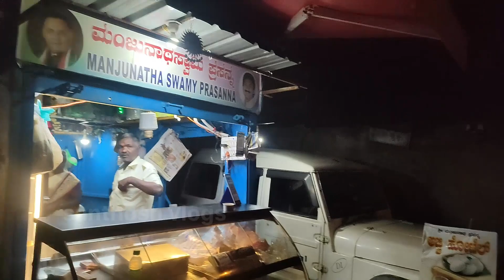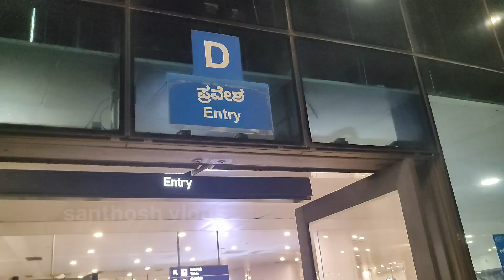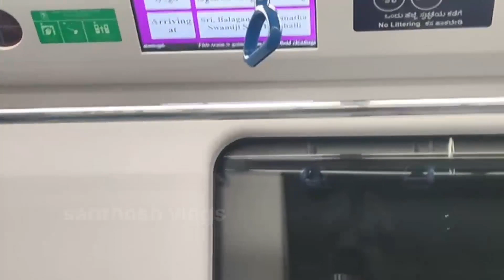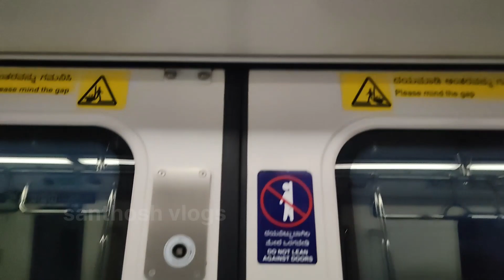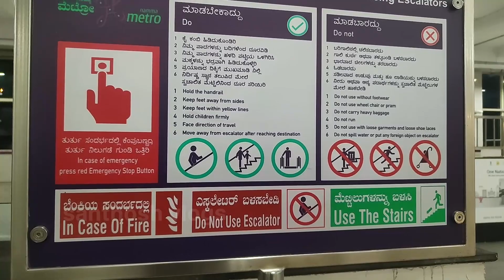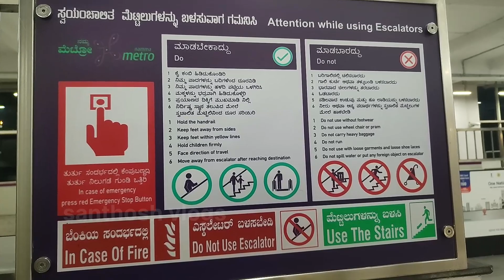Benglorue ||ಫಸ್ಟ್ ಟೈಮ್ ಮೆಟ್ರೋ ||metro Unexpected meet ಕಿರಿಕ್ ಕೀರ್ತಿ ❤️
. bengloru
mangolru
hubali
gadag
kengeri
Venki

IMPORTANT NOTICE; Under section 107 of the Copyright Act 1976, allowance is made for "fair use' purposes such as criticism, comment, news reporting, teaching, scholarship, and research.fair use is a use permitted by copyright statute that might otherwise be infringing.non-profil, educational or personal use tips the balance in favour of fair use.

 Bengaluru
 Mangalore
Bidar
 Udupi
 Karkala
 Puttur
 bijapura
 Gadag
 Dharwad
 Tumkur
 Chitradurga
 Kengeri
 Mysore
 Kukke Subramanya
 Dharmasthala
 Belthangady
 uppinangadi
 Guntur
 belagavi
 Hubli
 Raichur
 hasana

 Bengaluru
 Mangalore
Bidar
 Udupi
 Karkala
 Puttur
 bijapura
 Gadag
 Dharwad
 Tumkur
 Chitradurga
 Kengeri
 Mysore
 Kukke Subramanya
 Dharmasthala
 Belthangady
 uppinangadi
 Guntur
 belagavi
 Hubli
 Raichur
 hasana